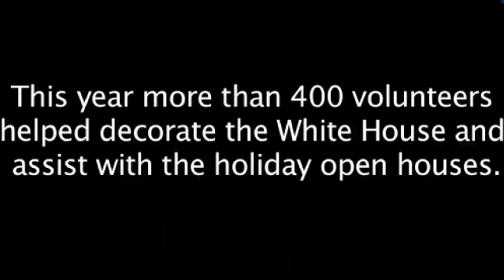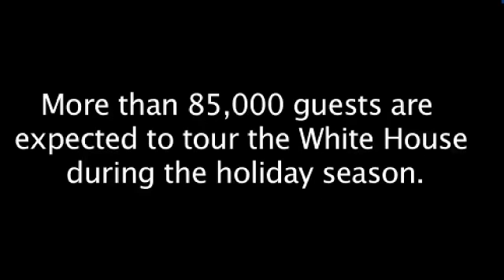Рождество и Новый Год в Белом Доме в США, Вашингтон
Новогодние клипы israelnovosti на - новогодняя видео открытка из Белого Дома в Вашингтоне, от Снегурочки и Деда Мороза! С Новым Годом!  Новогодние подарки под елкой обязательно будут! Russian New Year Tree Santa Claus song by Santa girl

Приглашаем подарить эту новогоднюю открытку клипы любимым, воспользуйтесь ссылкой отправить или share, пригласив её/его по емайл к этому ролику, а также разместить видео открытку на одноклассники.ру, вконтакте mail.ru или фейсбук

Оригинальная русская песня Насти Кудиновой на музыку английской Рождественской песни 16ого века We Wish You a Merry Christmas and happy New Year. Настоящий текст песни собран папой Алексом Кудинов-Шеффер из 5и экспромпт-вокалов Насти в декабре 2009 года. Нынешняя звуклзапись - декабрь 2009 года. Видео гномика-Насти - 1 января 2011 года. Ниже - текст лирики

С Ноовым годом
С Ноовым годом
Добра и удачи
Желаю я всем

Сегодня ночь
Волшебная
Не будем спать до утра

Дед Мороз подарки несёт
Загадаем желанье
На всю нашу жизнь

Чтоб все мои друзья
Чтоб вся моя семья
Чтоб я и ты
Закричали Ура

А утром проснемся
Увидим мы что?
Подарки под ёлкой
Ура-ура!

Сегодня праздник
Веселый для всех
И Дед Мороз Придет к нам

Мы вокруг нашей ёлочки встанем в круг
Хоровод водить

Пусть все мои друзья
Пусть вся моя семья
Чтоб ты и я
Закричали Ура

А пока я-я
наряжаю
ёлку

Пусть этот Новый год
Добро принечет
Тебе и мне
Всем нам

записал А.К-Ш 30 декабря 2009 12:30-13:32
Настя пела экспрмптом: 27 и 28 декабря 2009
Святая Земля

New Year Santa Claus Christmas gift Рождественский подарок Мандарины Новый Год 2011 "Новогодняя елка" "Новый Год" "Новогодняя ночь" Рождество ёлка елка Цитрусовые "Новый Год 2012" "С Новым Годом" "Дед Мороз" снегурочка